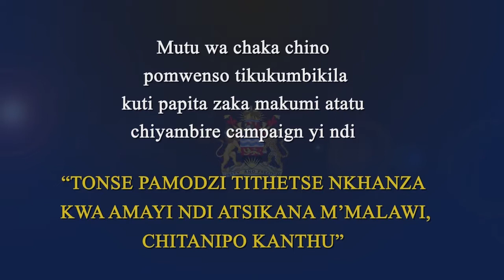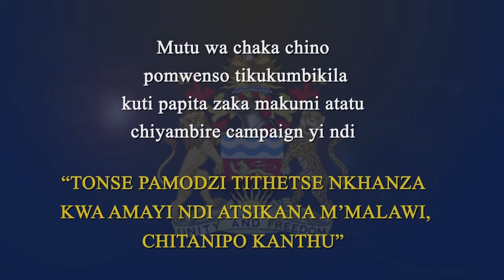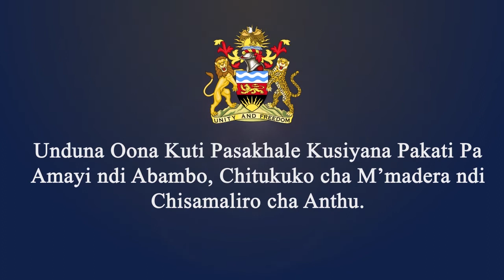16 DAYS OF ACTIVISM MINI PROGRAM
16 DAYS OF ACTIVISM MINI PROGRAM! Nkhatabay Malawi. On 25th November 2021 the minister of Gender Dr. Patricia Kaliati, the Ps of Gender Madam Roselyn Makhumula and first lady of Malawi Madam Monica Chakwera were in attendance! Everything was live on Luntha tv with supporrt from NCA DCA (Norwegian Church Aid and DanChurchaid)! The day raised emotions as Deaf children  came on stage to present the Gender based Violence they go through which call for action. Lets end Gender based violence.
Posted on Luntha tv offical YouTube channel by Fr. David Niwagaba smm (Montfort Missionaries) on Saturday 27/11/2021.